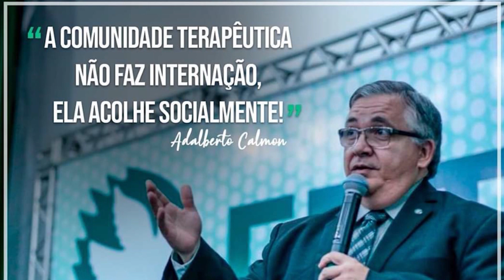Adaberto Calmon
Acompanhe o depoimento de Adalberto Calmon, ele passou pela Fazenda e agora leva a esperança consigo onde estiver.